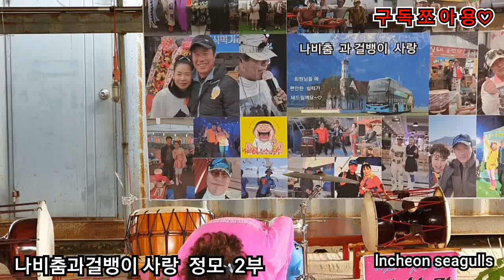나비춤과걸뱅이 사랑.정모 2부 ♡♡♡